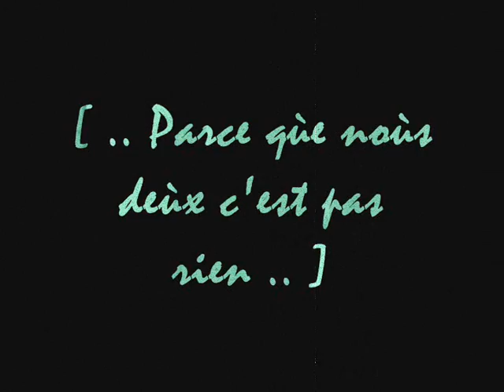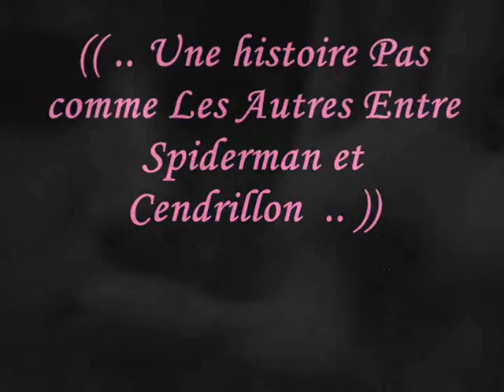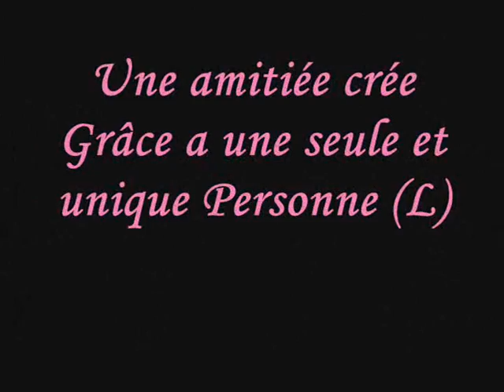Pierre antoine =)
pour mon pote